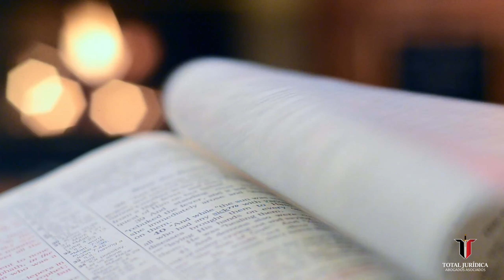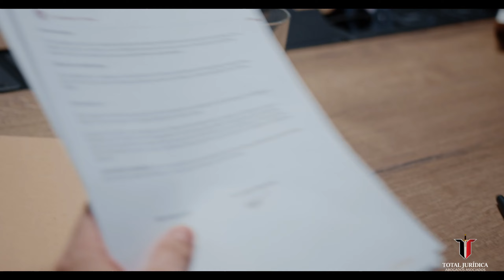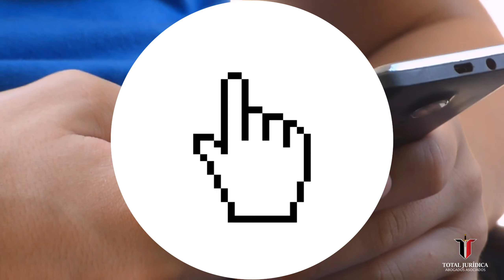Todo lo que debes saber sobre las sucesiones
¿Buscas cómo hacer una sucesión y no sabes cómo?

No te preocupes, en este nuevo video de Total Te Explica te contamos todo lo que debes hacer.

Escríbenos en los comentarios, qué otras dudas tienes sobre las sucesiones.
Contáctanos

¡Somos tu mejor opción ✅ , tu mejor aliado🤝 y tu mejor defensa 🛡️ !